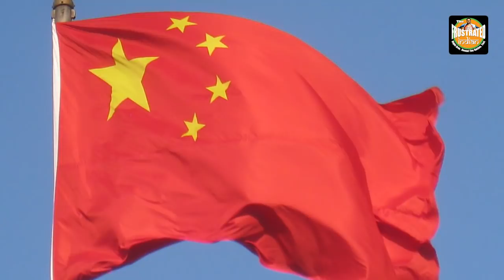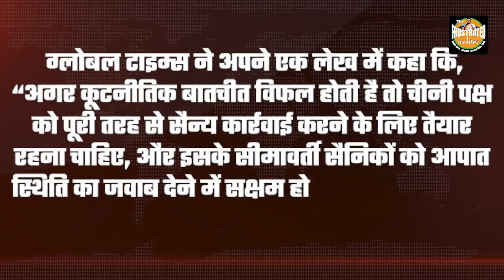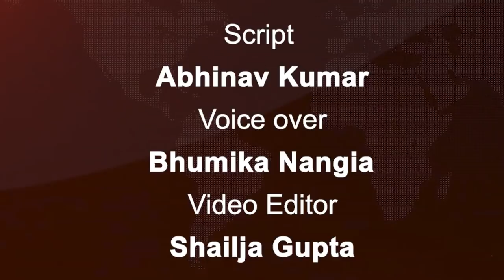First in the field then in the meeting room; India’s total domination of China